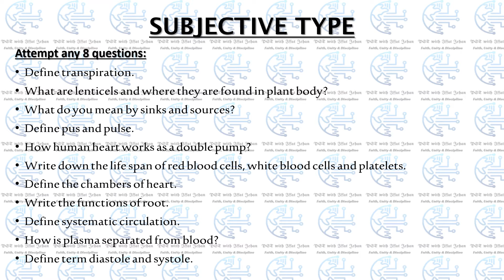Class 9th Biology Chapter-Wise UP-TO-DATE Chapter#9 According to Smart Syllabus 2021